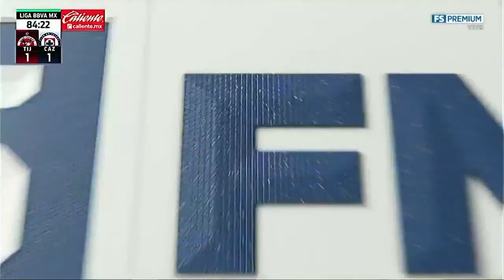Todos los Goles de la Jornada 1 | Clausura 2023 | Liga BBVA MX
¿Te perdiste alguno de los goles que se anotaron en la Jornada1 del Clausura2023?

Aquí te presentamos TODAS las anotaciones que vivimos en el comienzo del Torneo.